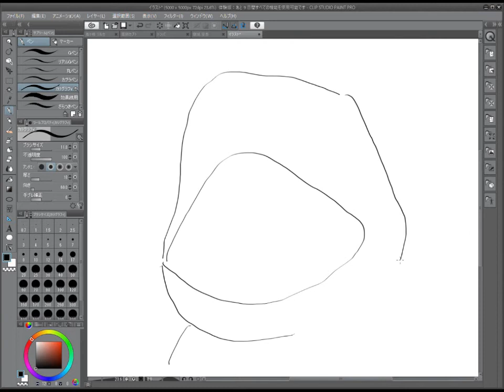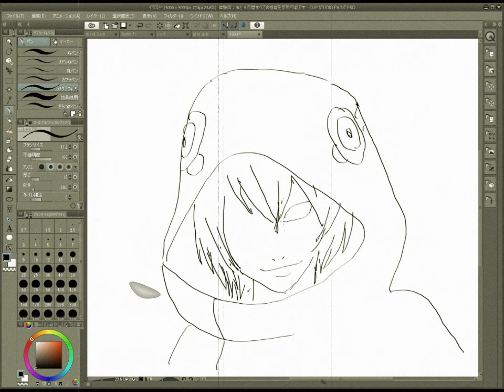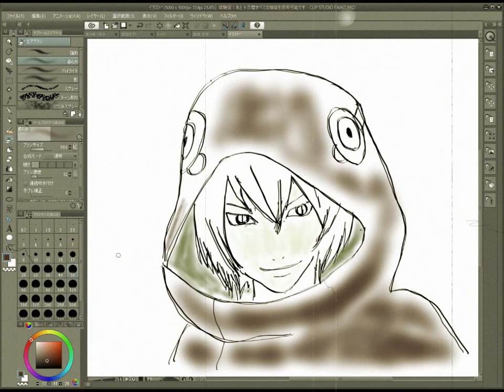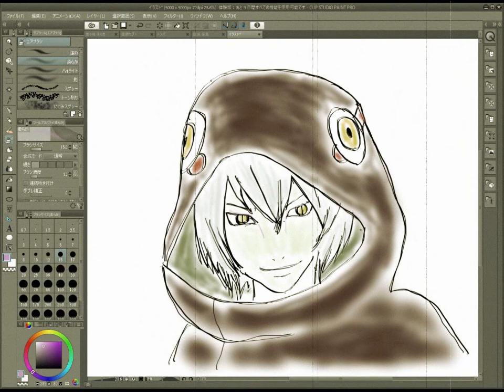NARUTO-ナルト-『薬師カブト 蛇マントVer.（眼鏡なし）』イラスト（Naruto,Drawing）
NARUTO-ナルト-『薬師カブト　蛇マントVer.（眼鏡なし）』です。眼鏡を取った方がいいですね。